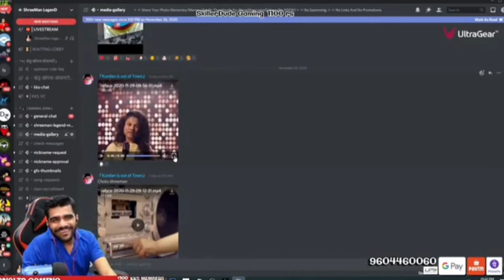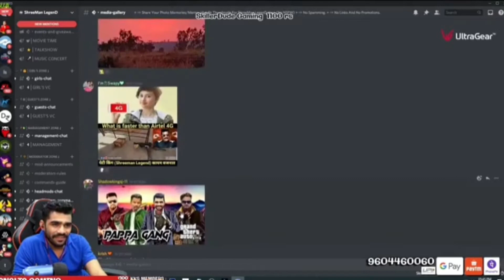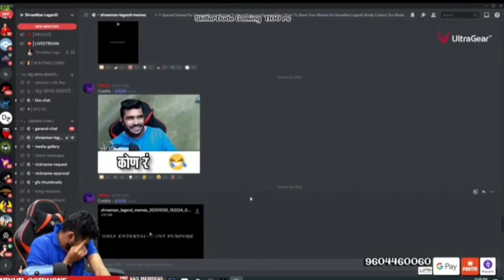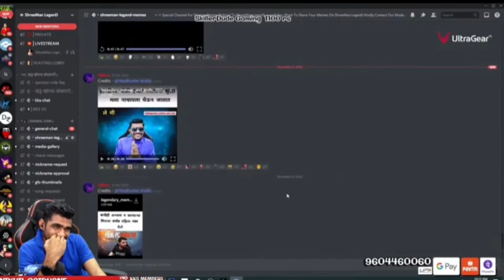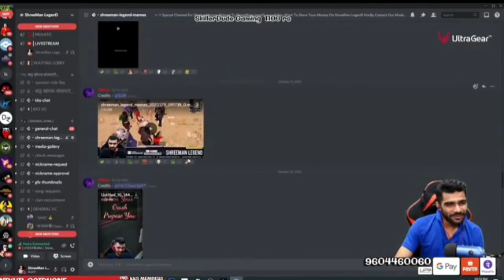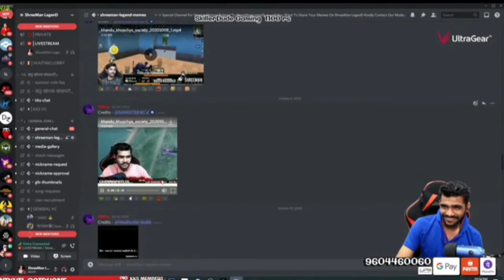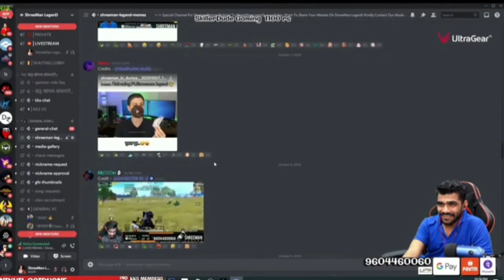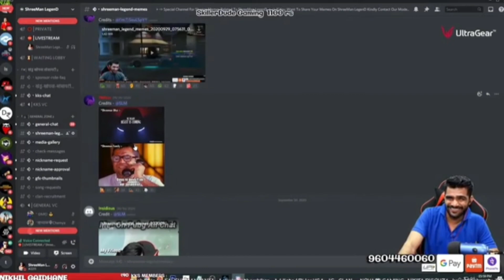Shreeman legend saw memes about him